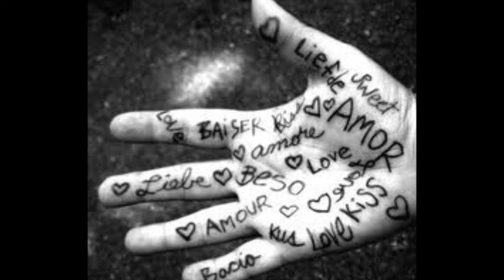Emilija Kokić - Što mi značiš ti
Samoj sebi se bojim priznati
pogled ne mogu s tebe skinuti
cijeli život bi te mogla gledati
i sebično te ja nikom ne dati
I oprostiće mi Bog
što si meni sve
moje molitve
miliun godina trebala bi ja
da ti ispričam

Refren
Što mi značiš ti
ti si zrak što moram disat ja
da te nema ja bi umrla
volim te ja, volim te ja
i da u isto vrijeme
na dva mjesta mogu biti ja
s tobom bi stajala
dva života mogu živjet ja
s tobom bi živjela

Cijeli život bi te mogla ljubiti
i svako jutro se kraj tebe buditi
da ti ispričam